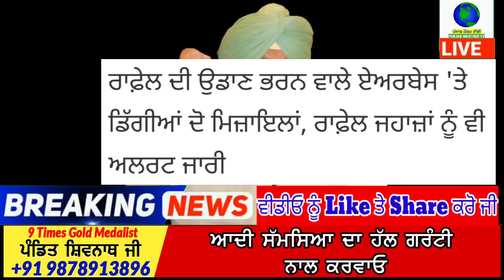ਆਉਣ ਵਾਲੇ 4 ਮਹੀਨੇ ਤੱਕ ਲਈ ਹੋ ਗਿਆ ਇੰਡੀਆ ਚ ਇਹ ਵੱਡਾ ਐਲਾਨ | ਕੈਪਟਨ ਵੱਲੋਂ ਸਮਾਰਟ ਫ਼ੋਨ ਵੰਡਣ ਦਾ ਅੈਲਾਨ | News